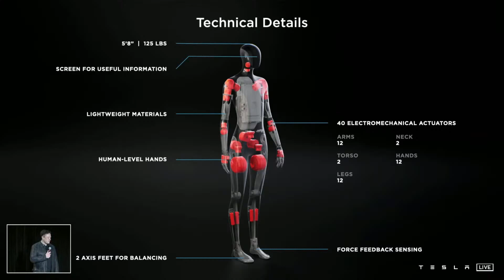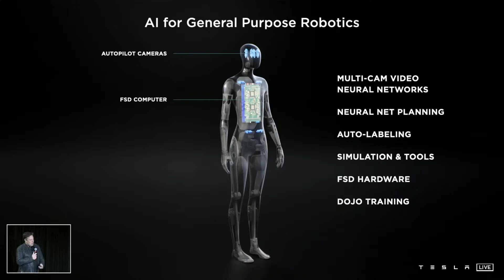Tesla Bot: Elon Musk reveals a humanoid TESLA ROBOT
Elon Musk has shown off what a Tesla Robot could look like.

If you're looking for a V8-powered Mercedes-Benz you may be out of luck. The German automaker basically won't be offering any of this engine configuration in 2022 and we're not entirely sure why.